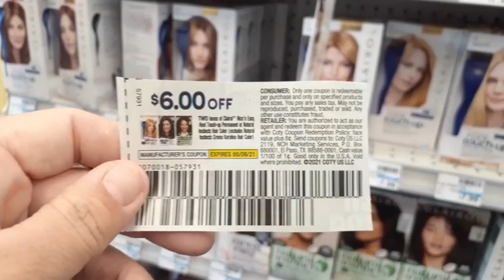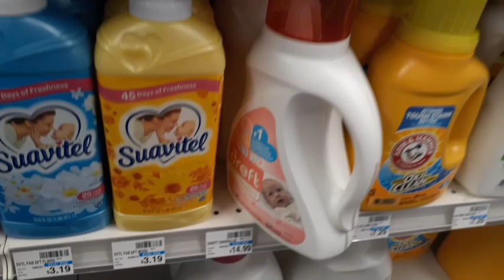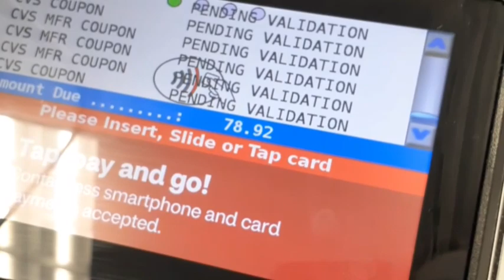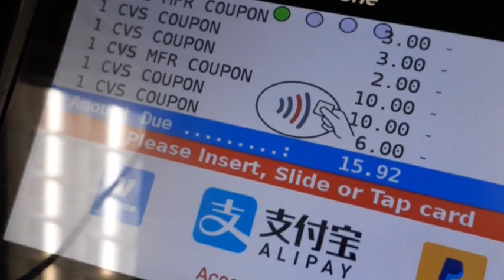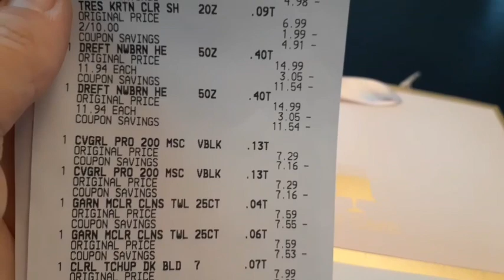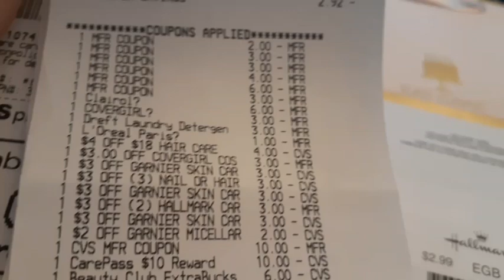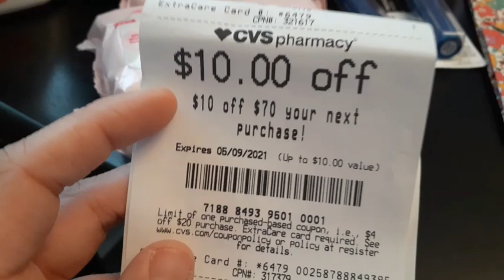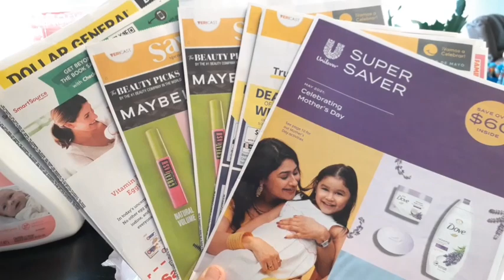CVS Couponing This Week! | GLITCH Galore, FREEBIES & Coupon GIVEAWAY! 🔥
Thank y'all so much for watching! Give this video a big thumbs up and let me know what your favorite deal was in the comments 🙂

Looking for Cute Affordable Apparel? Shop Small this 2021 @ Sagely & Co!

My Favorite Rebate App's-